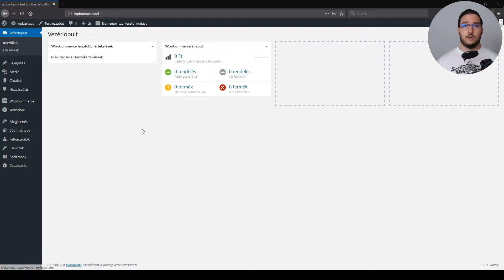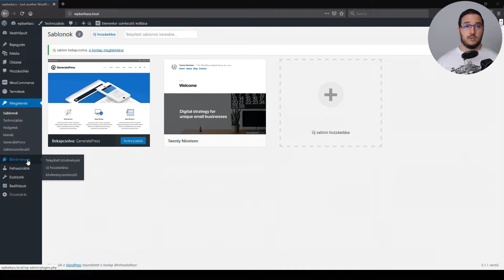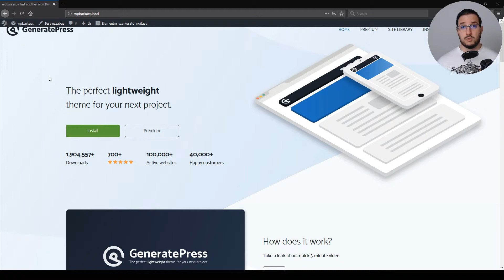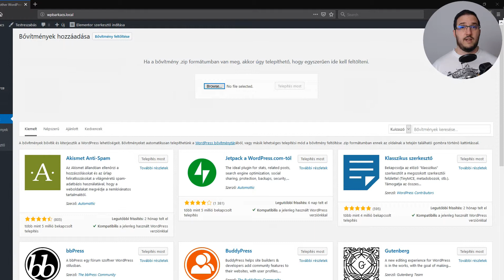GeneratePress alapozó Modul 1 Alapok - Lecke 4 Telepítsünk mindent